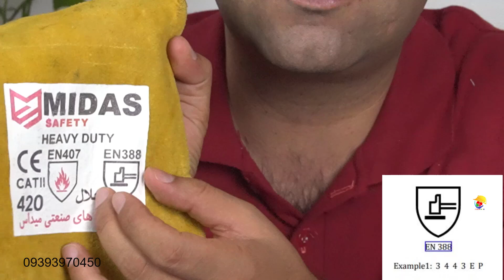EN 388:2016 STANDARD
برای ارتباط بیشتر با من
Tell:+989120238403